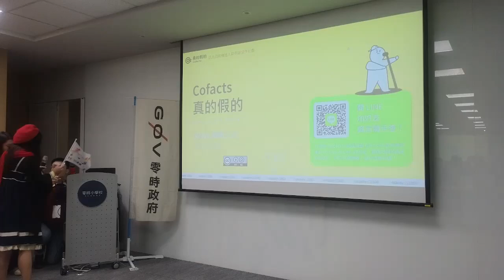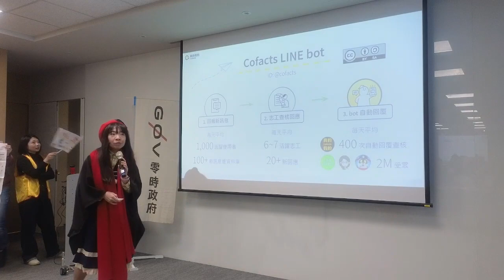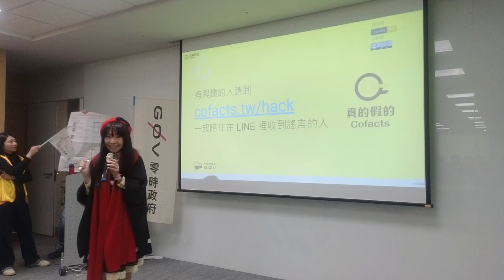g0vtw hackath61n — 提案 — Cofacts 真的假的／ Bil — 龍來 Open Data Day 黑客松